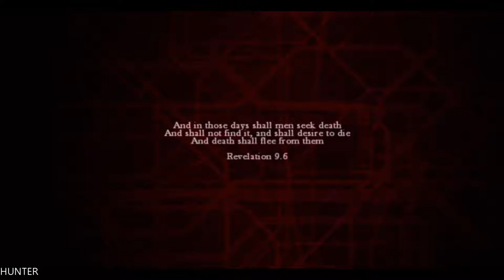Zombi Gameplay Walkthrough Part 1 XBOX ONE S (1080p60fps)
You’re still breathing, for now, but how long will you survive the labyrinth of London’s streets and underground canals, abandoned by the outside world and surrounded by infected? The horrifying remains of humanity, ravaged by the terrifying disease, are shuffling through the streets, waiting at every turn to prey on your living flesh.

PC Specs:
- CPU: INTEL Core i7 7700K (4.6GHZ)
- MAINBOARD: ASUS ROG MAXIMUS X HERO
- RAM: G.Skill Ripjaws V 16GB (4X 8GB) DDR4 3400 Mhz
- VGA: ASUS ROG GTX 1080TI Gaming  11G
- SSD: Samsung 850 Evo 500GBX2
- HDD: WESTERN DIGITAL 3X4 TB SATA III HDD 128MB
- CASE: CORSAIR 600T WITHE
- PSU: Corsair HX1000i 1000W Platinum
- CPU COOLER: Corsair Hydro Series H100i GTX